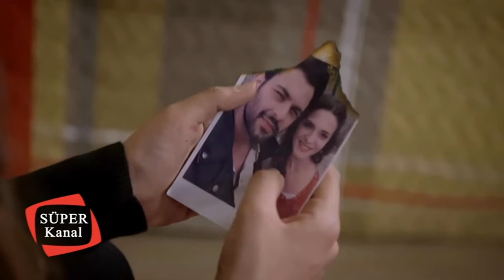مسلسل أحببتك مرة الحلقة 61 (Arabic Dubbed)